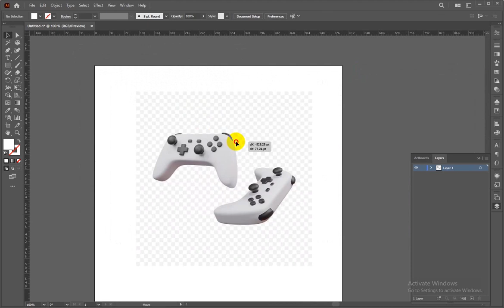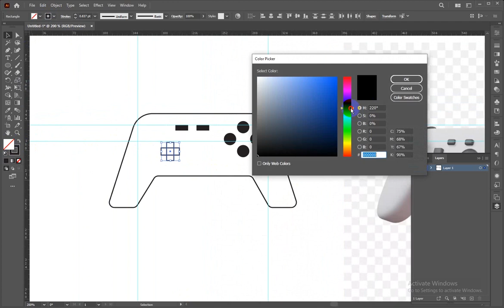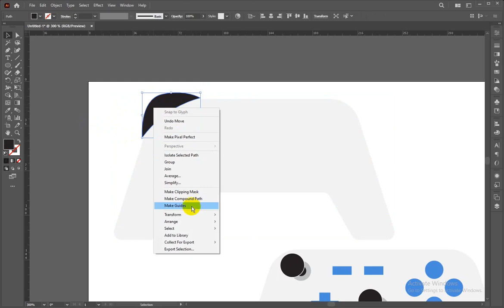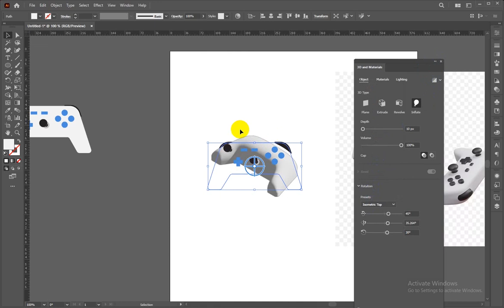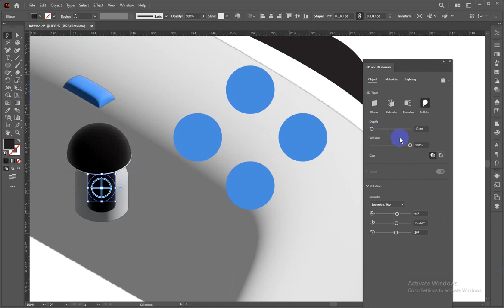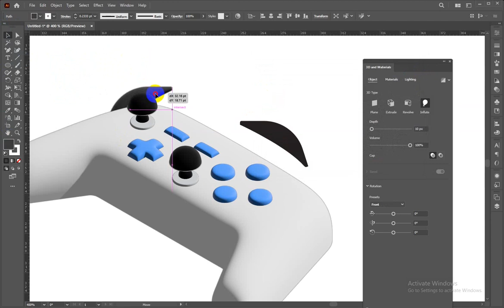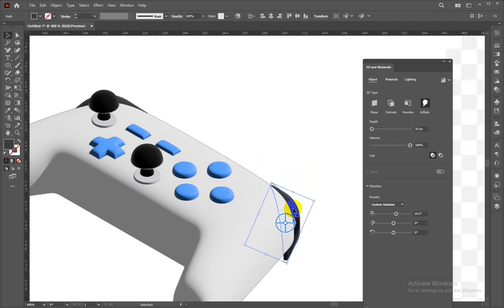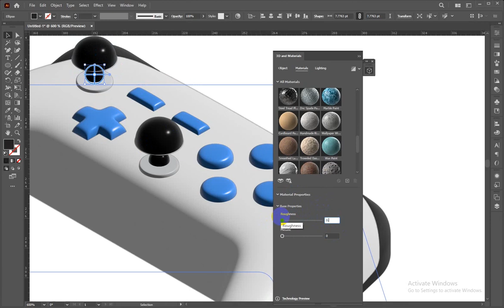How to make 3D Joystick in Illustrator - 3D Object in Adobe Illustrator 2022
In this Video Tutorial of Adobe Illustrator  we will learn How to make 3d Joystick in Illustrator 2022.